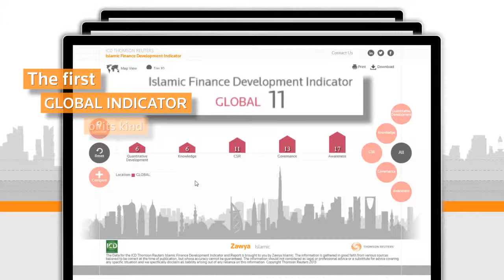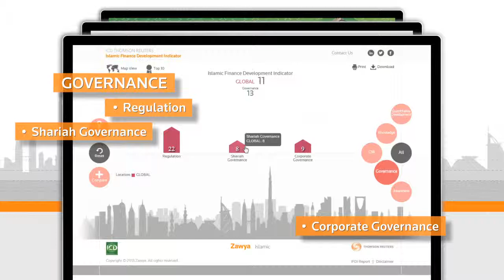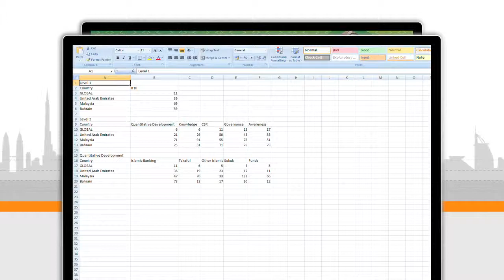IFDI Platform Film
The Islamic Finance Development Report is an annual barometer of the health and development of the Islamic finance industry worldwide. The report is based on the ICD Thomson Reuters Islamic Finance Development Indicator, the first global Indicator focused on the development of the Islamic finance industry.

The Report will provide commentary on the size and depth of the Islamic finance industry and how well it addresses its religious, economic, legal, ethical and discretionary responsibilities. It will provide detailed information and in-depth analysis on key dimensions of the industry such as quantitative development, knowledge, corporate & social responsibility, governance and awareness.
The Report is intended to assist policy-makers and practitioners who need accurate, reliable and comparable information to drive the development of the industry in their respective markets.